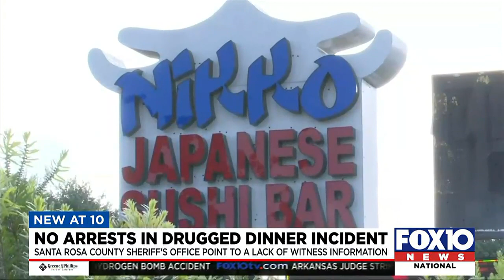Case dropped against steakhouse where diners were allegedly drugged